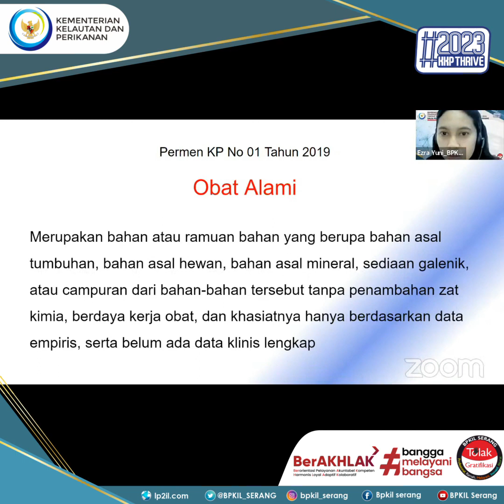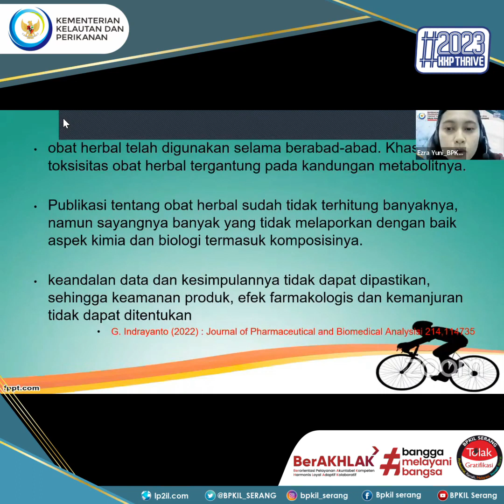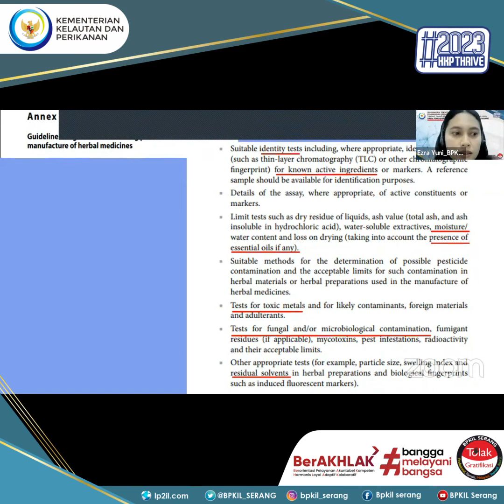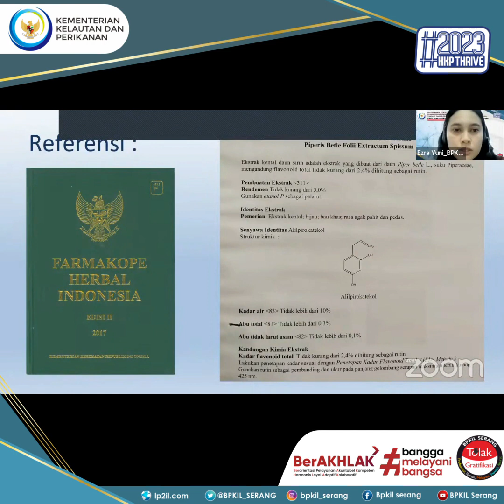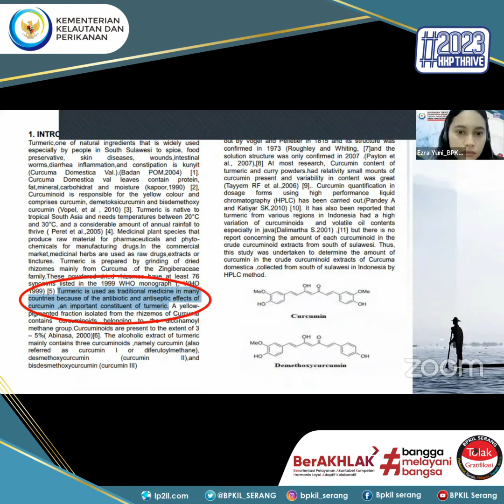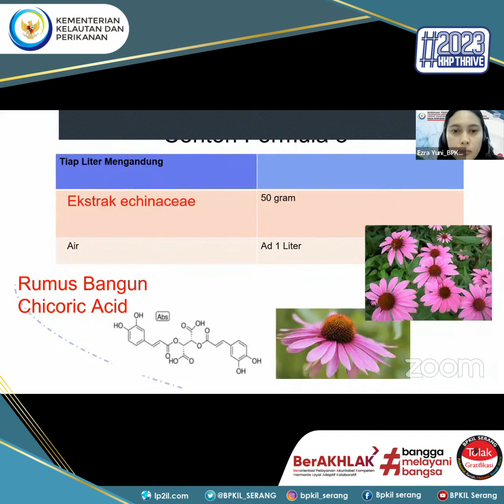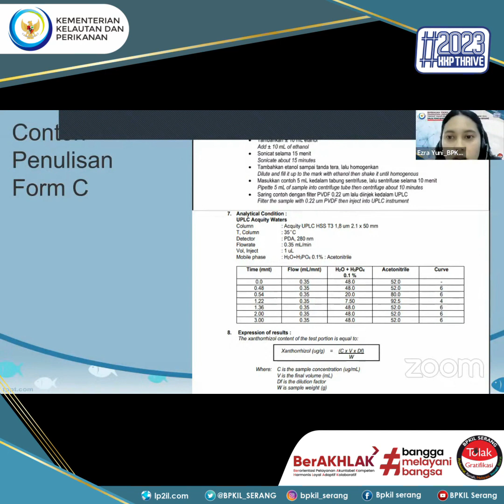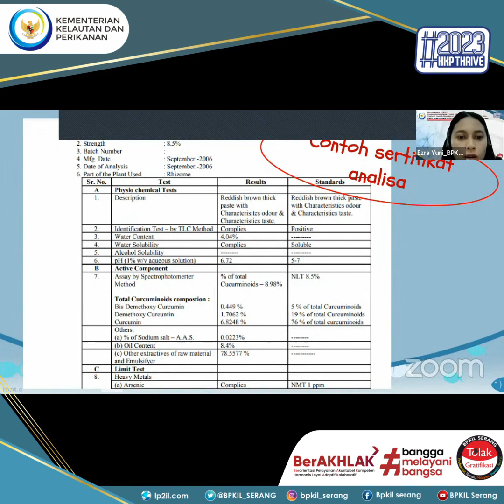Kupas Tuntas Obat Ikan : Sediaan Obat Alami